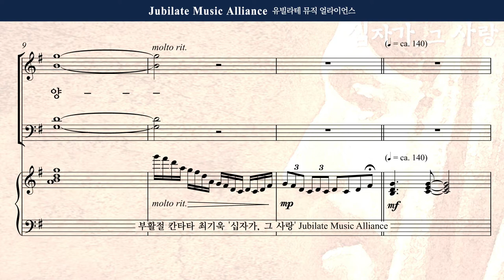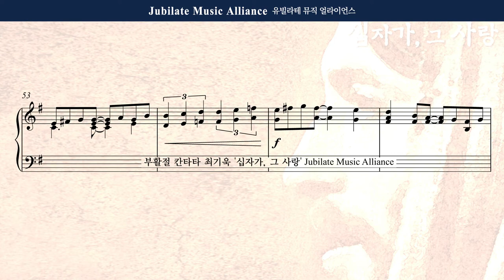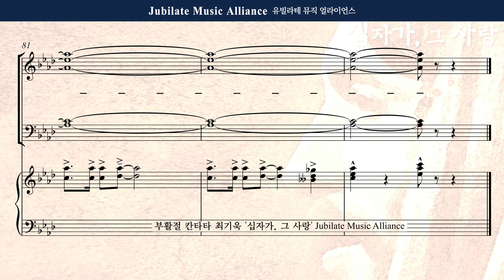[부활절 칸타타] 최기욱 - 십자가,그 사랑 7. 온 세상에 선포하라_합창